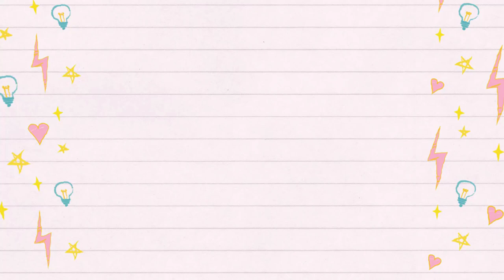How to Draw A Cute Broccoli Easy Drawing and Coloring Fruit Funny For Kids